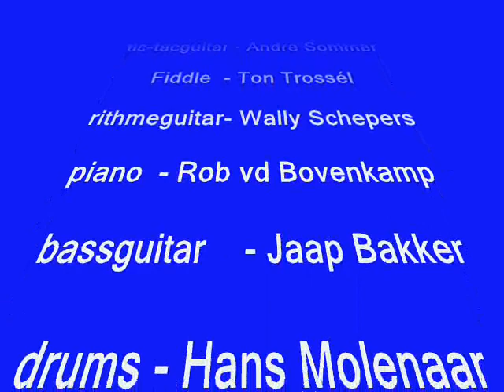Koos Biel and The CountryPickers on Euro TV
EuroTV Country MusicFestival 1983
for 14 european counrty's
SpeciallGuests :
Rita Coolidge and Wendell Attkins
staff-band :
Koos Biel        -steelguitar
Nils Tuxen       -leadguitar
Andre Sommer     -tic-tac/guitar
Ton Trossél      -Fiddle
Wally Schepers   -rithme-guitar
Rob vd Bovenkamp -piano
Jaap Bakker      -bassguitar
Hans Molenaar    -drums